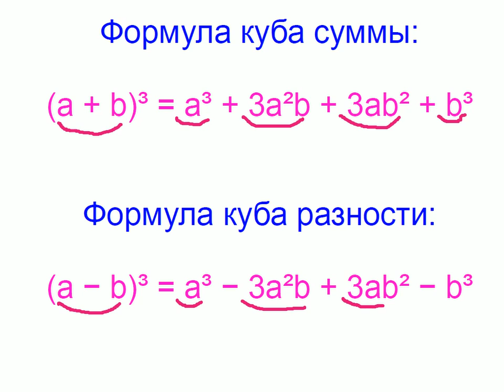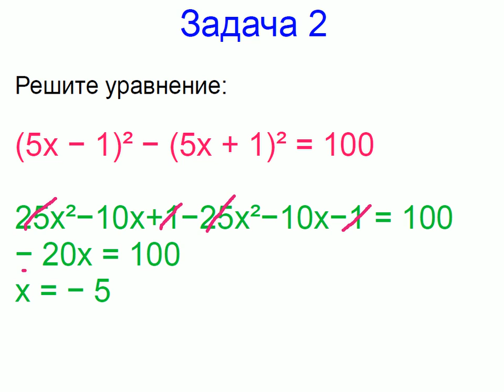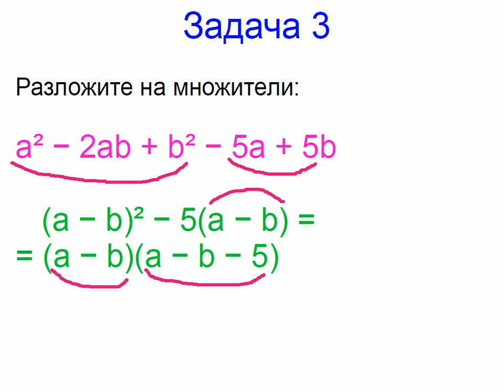Меташкола. Алгебра 7 класс 22 серия. Квадрат суммы и разности; формула куба суммы и разности;задачи.